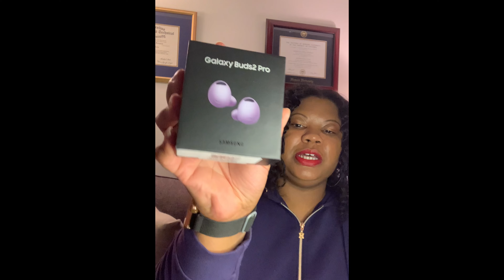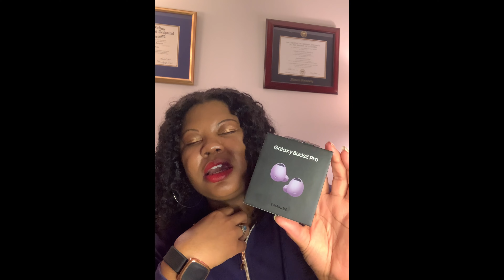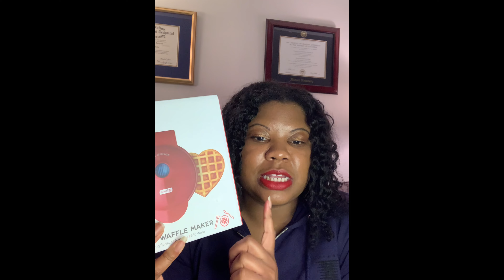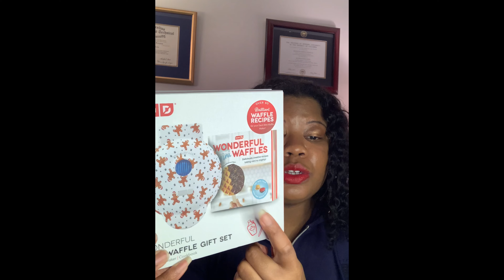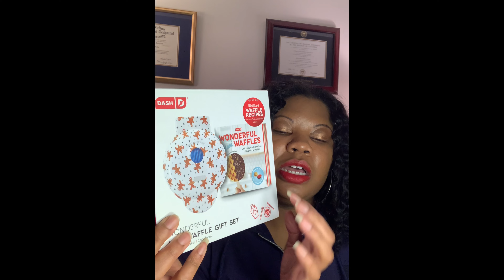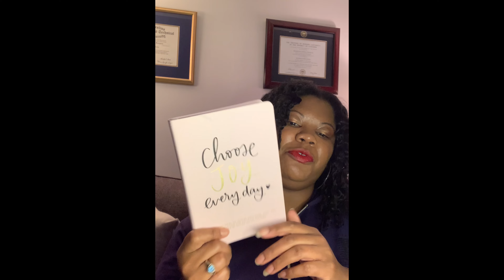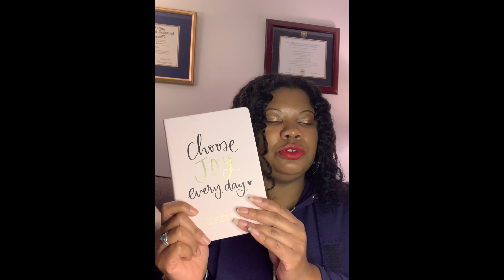Last minute gift ideas for a range of budgets!